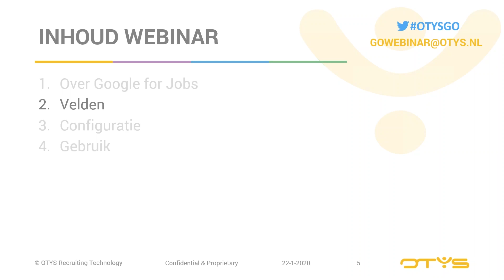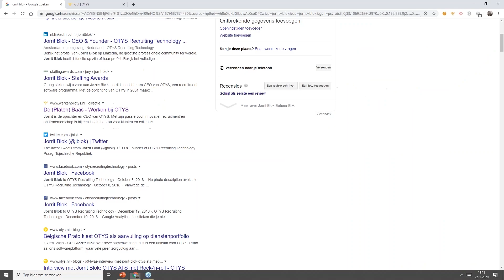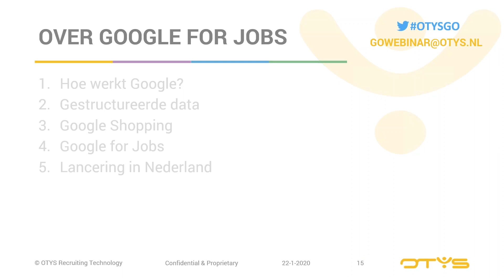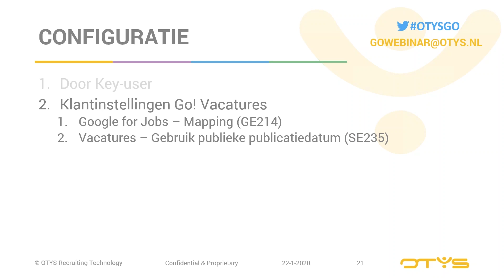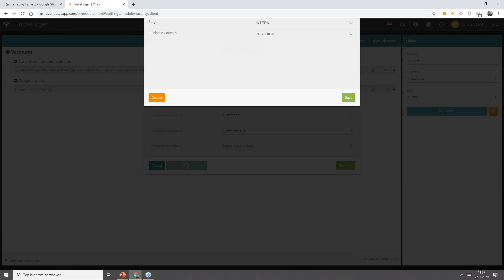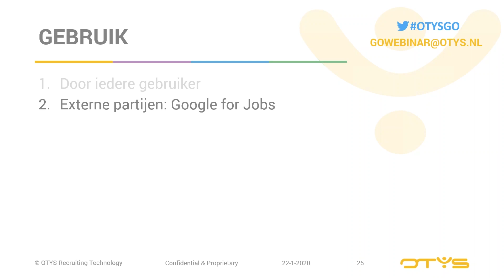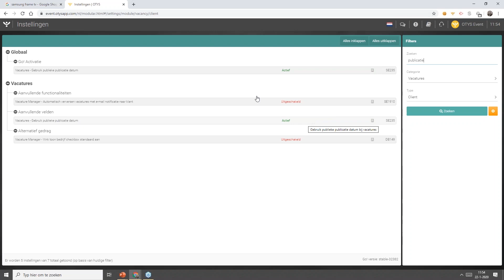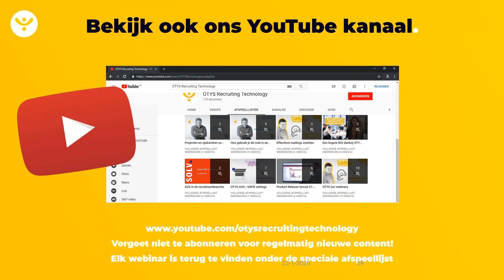Webinar OTYS Go! - Google for Jobs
Hoofdstukken:
0:00 Intro
1:47 Inhoudsopgave - waar gaan we het vandaag over hebben

3:36 Hoofdstuk 1: Over Google for Jobs
3:45 1.1 Hoe werkt Google
8:07 1.2 Gestructureerde data
9:57 1.3 Google Shopping
12:23 1.4 Google for Jobs
14:55 1.5 Lancering in Nederland
16:42 1.6 Vraag: Is Google for Jobs al in België actief?
17:38: 1.7 Vraag: Is Google for Jobs al in Duitsland actief?

18:19 Hoofdstuk 2: Velden
18:43 2.1 Google namen
18:18 2.2 Betekenis Google for Jobs velden
24:14 2.3 Vraag: Klopt het dat bij indentifier name het verplicht zal worden om het bedrijf waarvoor gezocht wordt te vermelden?
25:30 2.4 Vraag: Wanneer een werkgever niet in een specifieke stad bevindt, maar bijvoorbeeld wel bij provincie, kan je dat ingeven bij het "stad" veld?

26:34 Hoofdstuk 3: Configuratie
28:36: 3.1 Configuratie kan alleen door Key-user gedaan worden
28:50 3.2 Klant instellingen Go! Vacatures
28:58 3.2.1 Google for Jobs - Mapping (GE214)
29:10 3.2.2 Vacatures - Gebruik publieke publicatiedatum (SE235)
29:35 3.3.1 Configuratie in OTYS Go!
33:35 3.3.2 Employment Types
35:49 3.4 Webdevelopment maatwerk
37:07 3.5.1 Vraag: Voor de description, neemt Google alle tabs over?
37:52 3.5.2 Vraag: Wat gebeurt er als je een veld die je wel ge-mapped leeg laat?
38:50 3.5.3 Vraag: Opdrachtgever of geen opdrachtgever, hoe zou je het kunnen inrichten?
39:45 3.5.4 Vraag: Kunnen de verplichte velden ook in de OTYS settings worden aangemaakt?
40:30 3.5.5 Vraag: Employment Type Vast of Interim, is dat in te stellen?
41:40 3.5.6 Vraag: Hoe werkt het als je gebruik maakt van web services van OTYS om een externe website te voorzien van vacatures?
42:35 3.5.7 Vraag: Klopt het dat alles zal afhangen van of de SEO van je organisatie in orde is?
43:26 3.5.8 Vraag: Is het ook in te richten vanuit de Backoffice?

43:55 Hoofdstuk 4: Gebruik
45:00 4.1 Vacature aanmaken
47:40 4.2 Google for Jobs check
52:28 4.3.1 Vraag: Mag die salaris value ook een range zijn?
53:28 4.3.2 Vraag: Neemt Google for Jobs ook de vacatures in verschillende talen over?
53:50 4.3.3 Vraag: Wat is het verschil tussen een error en een warning?
54:54 4.3.4 Vraag: Als ik een vacature in OTYS heb aangemaakt, hoe lang gaat het duren tot ik het in Google for Jobs zie?
57:20 4.3.5 Aanvulling vraag over range en salaris value

58:10 Tip: Belangrijkste voor Google for Jobs is de functie titel

1:00:50 Afsluiter

Relevante links

Alle OTYS Go! handleidingen

Alle OTYS Go! Feature Updates